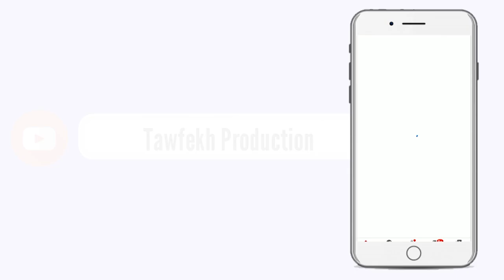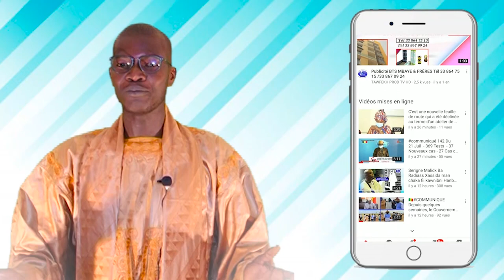Naufrage du Joola 18 ans après , les dossiers trainent du pied